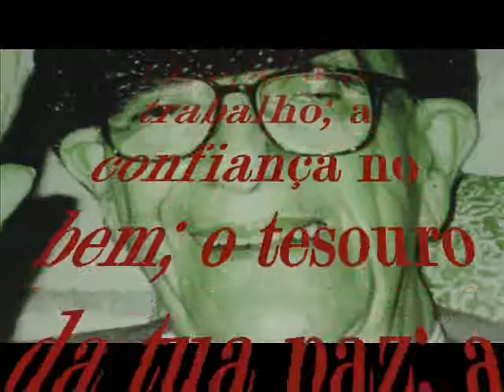Campo da Paz Peregrinação Natal 2013 Neimar Terres